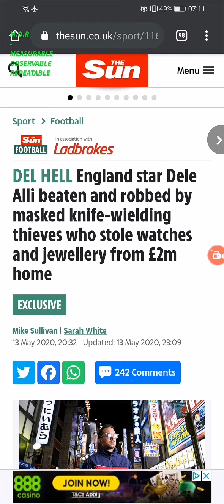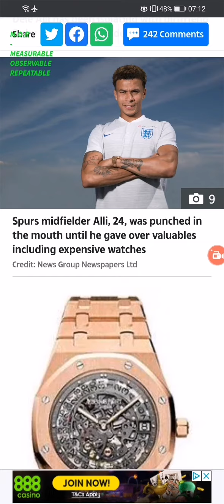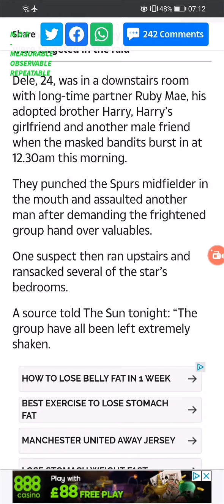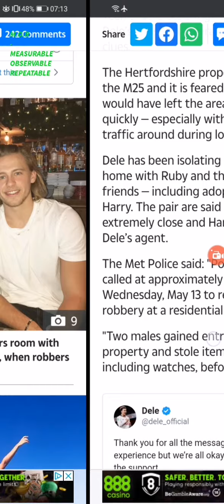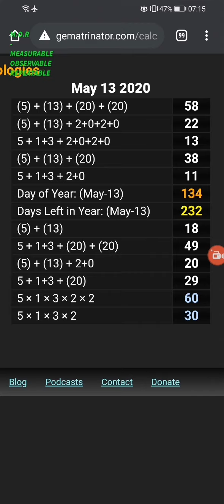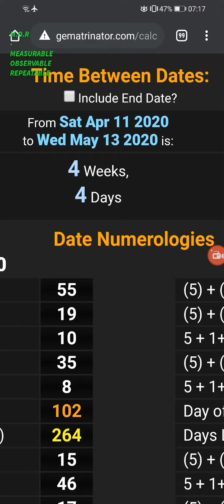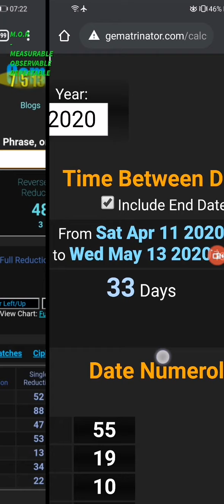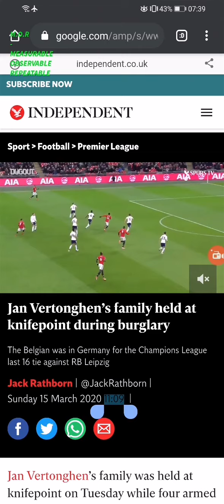(P1) Hey!! Let's go on a EPIC Easter egg/breadcrumb trail!!! ⚽ Dele Alli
(P1) Hey!! Let's go on a EPIC Easter egg/breadcrumb trail!!!

🤔 💭... Buhdomtsss...

26th triangle number is 351..

206 bones in the human body,
god = 26, (we use 26 letters of the alphabet) Letter = 26, man created on the 6 day in the *26* verse of the Bible, bones = 26, skeleton, anatomy, bones, grave & graveyard all = 26 (with the 26th prime 101 relationship) .. Comprehend, comprehsion, Teach = 26 as does temple the one between your ears!! And more...

Covid-19 = 53

15/6..  15th June

Tetragrammaton,

tetraGRAMMAton,

Also since 2001 9/11 it's 222wks to the day they called it a global pandemic, which was on 11th march (11/3).. Coronavirus pandemic = 113

Watch Zachary's uploads for the essential rest
(Gematria Effect News)

GematriaEffect.News

Freetofindtruth.blogspot.com